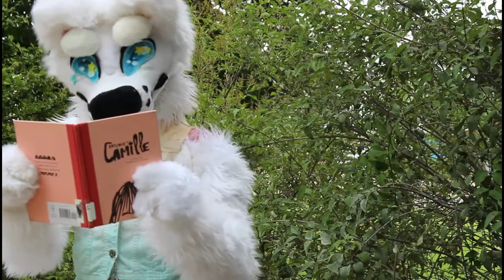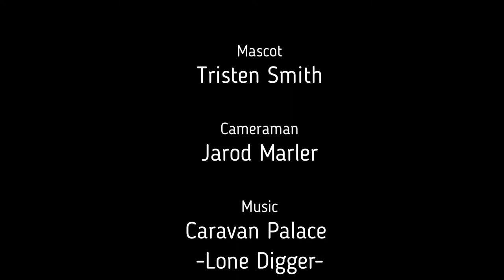Bravo the Samoyed! - Lone Digger - Caravan Palace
A tryout for the SOU mascot Rocky the Red Tailed Hawk- in Bravo!

Bravo the Samoyed is my character, and I made his suit, as well as coreographed the dance!

Props to my Siccnificant Other for being a very good cameraman!